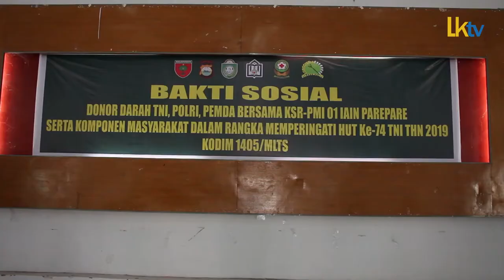KODIM 1405 MLTS GELAR BAKTI SOSIAL DONOR DARAH